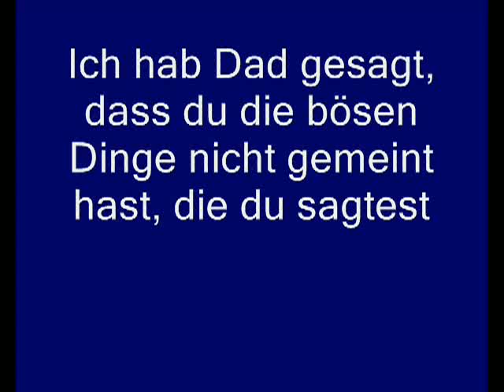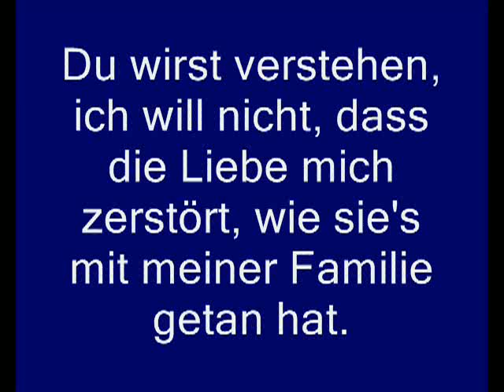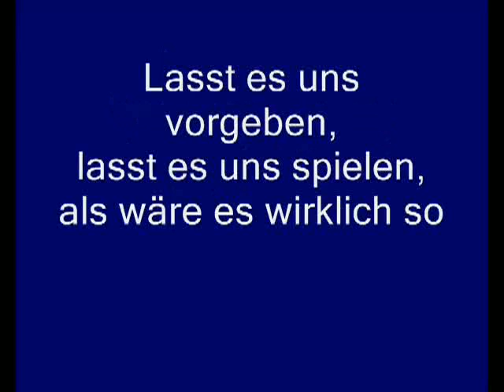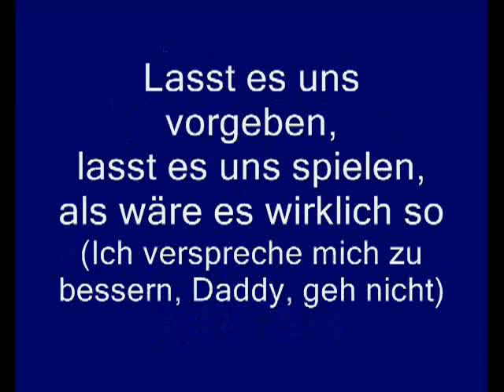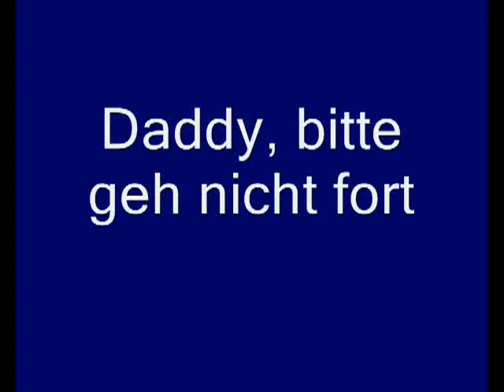Pink - Family Portrait (german)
The song "Family Portrait" translated in German.

Hier ist die deutsche Übersetzung des Lieds "Family Portrait" von Pink. Hoffe, das Video gefällt euch.